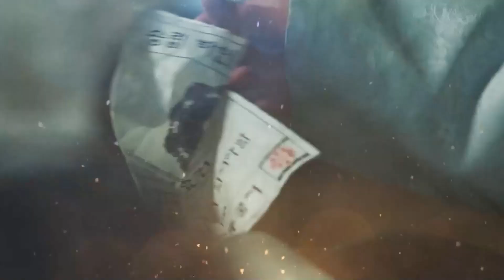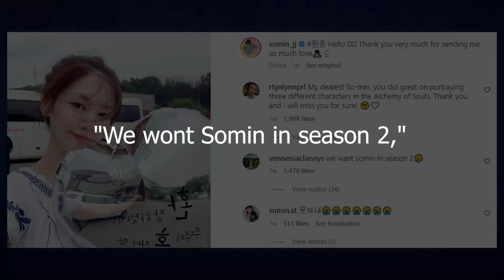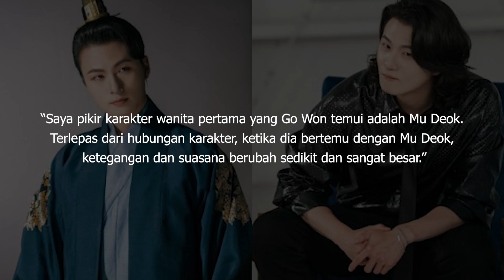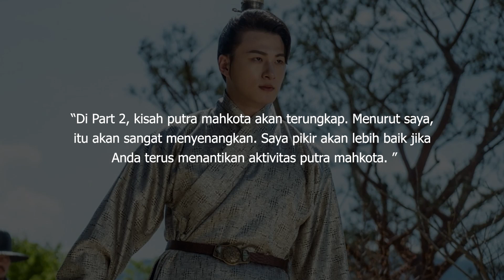Jung So Min Resmi Hengkang Hingga Shin Seong Ho Yang Bocorkan Alchemy of Souls Season 2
Jung So Min Resmi Hengkang dari Alchemy of Souls Season 2?